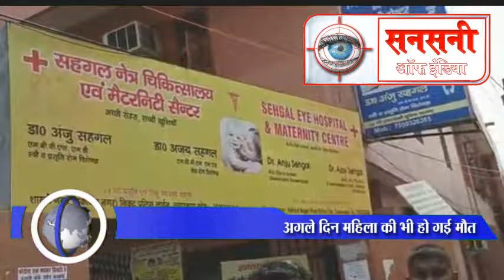जच्चा बच्चा की मौत, इलाज में लापरवाही का आरोप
सहारनपुर के हकीकत नगर स्तिथ  सहगल नर्सिग होम में प्रसव के दौरान जच्चा व बच्चा की मौत हो गई मौके पर मौजूद परिजनों ने डॉक्टर पर ईलाज में लापरवाही का आरोप लगाते हुए किया हंगामा जानकारी के मुताबिक गोरी सैनी पत्नी रजत सैनी जो की थाना देवबंद क्षैत्र के तल्हेडी के गांव अमोली की निवासी थी जिसको प्रसव के लिऐ थाना सदर बाजार के क्षैत्र हक़ीक़त नगर में स्थित सहगल नर्सिगहोम में शनिवार को एडमिट किया गया था जहां पर प्रसव के दौरान बच्चे की लगभग 11 बजे मौत हो गई वहीं अगले दिन रविवार को गोरी सैनी की दोपहर एक बजे ड़ा की बड़ी लापरवाही के कारण मौत हो गई परीजनो को बार बार पेसे लाने की बात की गई वहीं जब मामलें की ख़बर पत्रकारों को लगी तो मोके पर कवरेज के लिए पहुँचे पत्रकारों के साथ सहगल नर्सिगहोम के स्टाफ ने अभद्र व्यवहार किया वहीं मोहल्लेवासियों का कहना है की हॉस्पिटल में इस तरह की वारदात प्रतिदिन होती रहती है मौके पर पहुँची पुलिस ने भी कोई कारवाही नही की पिडितों से मिल पुलिस ने  कार्यवाही करने का आस्वासन दिया वहीं जब पत्रकारों ने ड़ा अंजू सहगल से उनका वर्जन लेना चाहा तो पत्रकारों से बात करने  के लिऐ मना कर दिया गया और स्टाफ से कहा की बाहर का मैन गेट बंद कर दिया जाये अब देखना होगा क्या पिडित लोगों को इंसाफ मिल सकेगा या नही